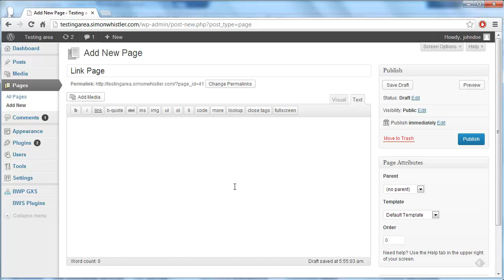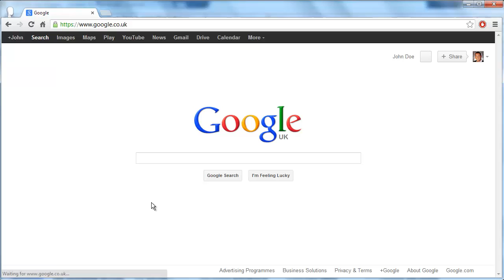Relative and Absolute Paths in Web Page Discover the Difference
In this tutorial you are going to learn the difference between relative and absolute paths which it is important to know about if you are creating a website.

This tutorial will show the difference between relative and absolute paths.
To demonstrate the difference here we are going to be using the WordPress platform.

Step # 1 -- Relative Paths

Let's start with a relative path -- this is a link in a website that directs to different places depending on where it is used. This means that the same link on two sites will direct to different pages -- an example of a relative link would be one that links to the homepage. It will always link to the homepage of the main site -- not the homepage of someone else's site. Let's create a relative link here. We begin by typing our standard link HTML "'a href="" -- then we will not add a specific website but just enter a page from our site. Here we are entering "/?page_id=2". Compete the rest of the link as you normally would by entering: ""'[text for link]'/a'".

Step # 2 -- Absolute Paths

An absolute path is an HTML link that will always direct the user to the same destination no matter what site the code is used on. This is done by giving the link more specific instructions. Enter your standard start of "'a href="" then type the address you want to link to including the main website and http part. Here we are entering " Enter the rest of the code: ""'absolute'/a'".

Step # 3 -- Testing the Links

Now we just need to test these links. Let's save this blog page and have a look at the links we created, as you can see when we click on the relative link it takes us to a page in our own site. When we click on the absolute link it takes us to the external site. This was a quick demonstration of the relative and absolute differences.